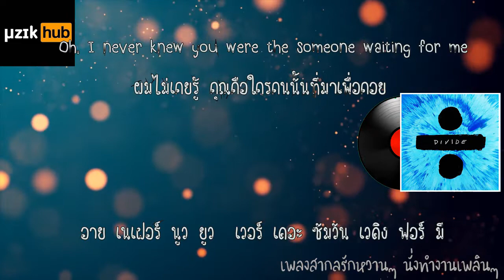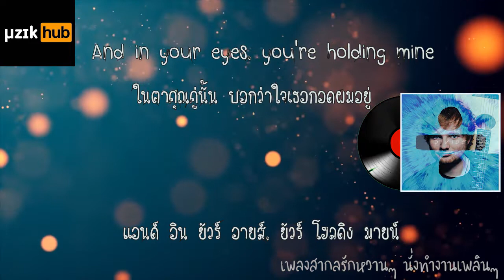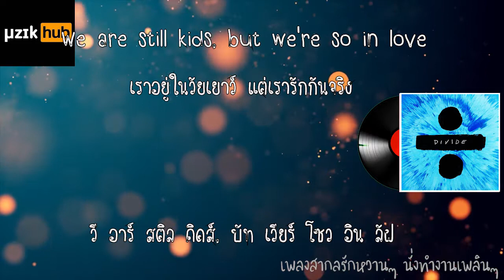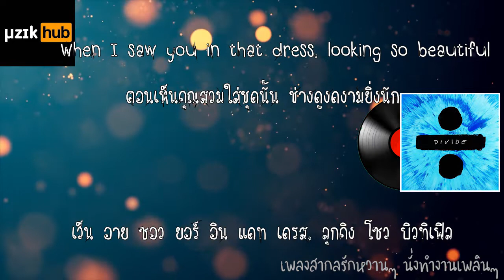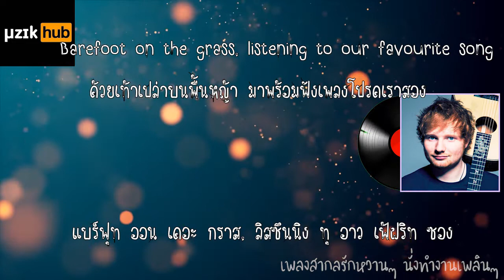แปลเพลง Perfect - Ed Sheeran คำอ่านง่าย + คำอ่านไทย + แปลไทย-Thai Sub-Eng Lyrics by μzikHub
แปลเพลง Perfect - Ed Sheeran [แปลไทย-Thai Sub-Eng Lyrics] สากลเพราะๆ
รวมเพลงรักสากล รักซึ้งๆ เศร้าๆ ฟังแล้วร้องไห้ตาม

รวมเพลงสากลอกหัก เศร้าๆ ซึ้ง ๆ รวมผู้ชายผู้หญิงร้อง

รวมเพลงสากลอกหัก เจ็บ ๆ เศร้าๆ เพลงฟังแล้วร้องไห้ เพลงอกหัก ฟังกี่ครั้งก็เจ็บ

เพลงสากลอกหัก เศร้าๆ ซึ้ง ๆ ผู้หญิงร้อง

เพลงสากลอกหัก ฟังกี่ครั้งก็เจ็บ ผู้หญิงร้อง

เพลงสากลอกหัก เจ็บ ๆ เศร้าๆ ไม่ง้อ ไม่ขอกลับไปคืนดี ผู้ชายร้อง

เพลงสากลอกหัก เจ็บ ๆ เศร้าๆ ผู้หญิงร้อง

เพลงสากลอกหัก เจ็บ ๆ เศร้าๆ ผู้ชายร้อง

รวมเพลงสากลอกหัก เจ็บ ๆ เศร้าๆ
เพลงฟังแล้วร้องไห้
เพลงอกหัก ฟังกี่ครั้งก็เจ็บ

คอมเมนต์ติชมกันมาได้นะคะ ขอบคุณมากๆ นะคะ 🙏

📍 ติดตามอัปเดตข้อมูลข่าวสารของเราได้ที่ 👇

Don't mean to break the copyright regulation at all.